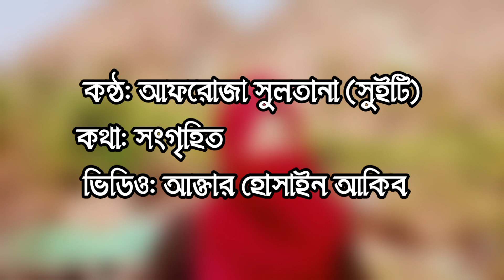স্মৃতি হয়ে থাকবো হৃদয়ের পাতায় || আফরোজা সুলতানা সুইটি || Akter Hossain Akib || New Islamic Song।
আজ আছি কাল যদি না থাকি এই দুনিয়ায়,
স্মৃতি হয়ে থাকবো হৃদয়েরই পাতায়।

কন্ঠ: আফরোজা সুলতানা (সুইটি)